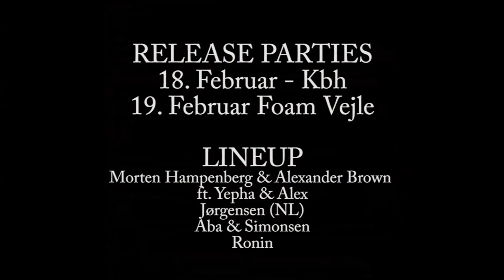Morten Hampenberg & Alexander Brown ft. Yepha TEASER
DET STIKKER HELT AF!
Ny Single ude 21. Februar 2011
Mix Album (Cutbrook Flavour) ude 28. Februar 2011

Release Parties 18. & 19. Februar 2011